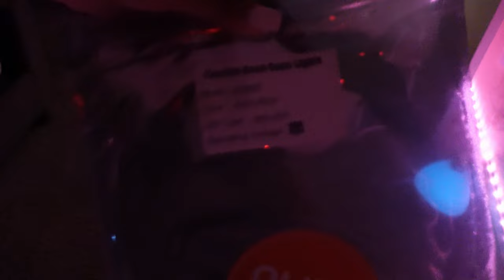NEW HOME DECOR FT. TEMU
Products mentioned:
1.Hot Selling Warm Solid Plush Sleeping Bag For Baby $13.99💰
2.Aliex Montessori Toys For Babies 6-12 Months, Crab Food Grade Silicone
Pull String Interactive Toy, Sensory Toys For Toddlers, Travel Toys,
Fine Motor Skills Toys, Gift For Boys Girls $4.49💰
3.1pc Wall-mounted Automatic Labor-saving One-button Squeeze Toothpaste
Dispenser $8.99💰
4.2pcs/13.5oz, Can Shaped Glass Cups, Beer Glasses, Coffee Glass $12.49💰
5.1pc Donut Vase, Ceramic Hollow Vase, Decorative Circle Vase, Dry
Flower Vase, Dried Flower Vase, Home Decor $8.99💰
6.9pcs 23.62in Rustic Artificial Reeds, Fake Fluffy Pompous Grass, Faux
Pampas Grass, Artificial Pampas Grass Branches For Vase Fillers $3.79💰
7.1pc Knot Ball Pillow, Soft & Novelty Cushion For Living Room, Home
Decor, Accent Pillow, New Year Gift For Family $15.49💰
8.1pc Heart Shaped Area Rug, Plush Faux-Fur Carpet For Living Room &
Bedroom, Home Decor Valentine's Day Decor 19.6in*23.6in/50cm*60cm $6.49💰
9.1pc Neon LED Lights Warm White, 16.4FT/5M Led Neon Flex 12V DC,
Waterproof Flexible LED NEON Light For Indoors Outdoors Decor [ No Power
Adapter ] $13.49💰